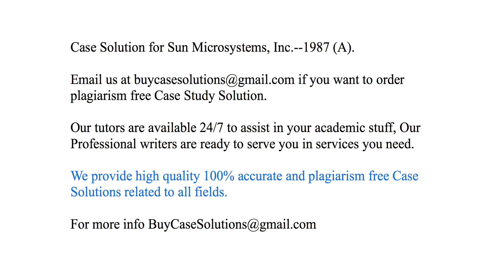Case Solution Sun Microsystems, Inc. 1987 (A)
Sun Microsystems, Inc. 1987 (A) Case Study Analysis & Solution

Sun Microsystems, Inc. 1987 (A) Case Solution & Analysis, Case Study Solution. Every Solution is prepared from scratch, top quality, plagiarism free.